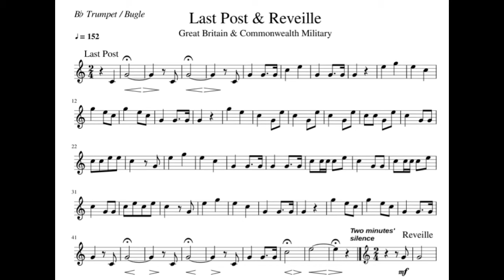The Last Post for Remembrance Sunday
A short video to mark Remembrance Sunday (8th November 2020).  It's also the 75th Anniversary since the end of WWII.

There's something about this tune that evokes memories/deep feelings.

Recorded in Steinberg Cubase Elements 7, using Novation Impulse 25 controller.

Video edited on Cyberlink PowerDirector.